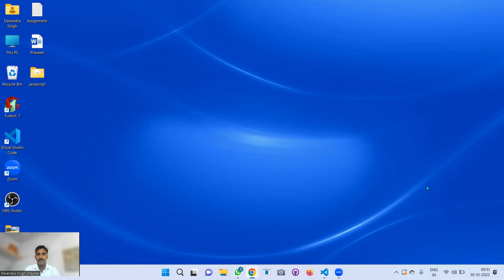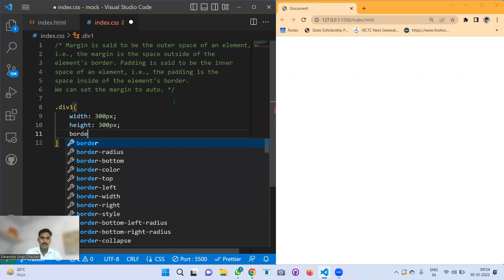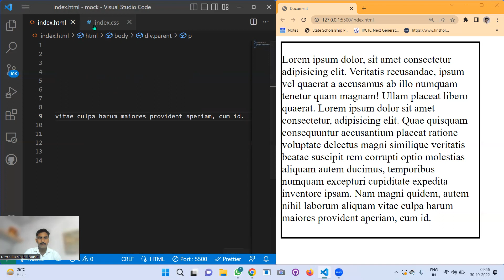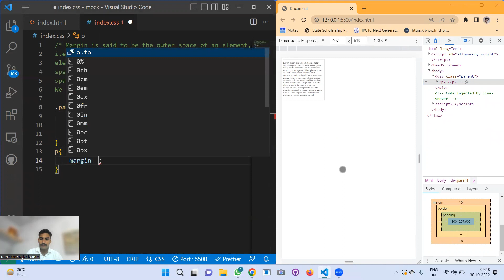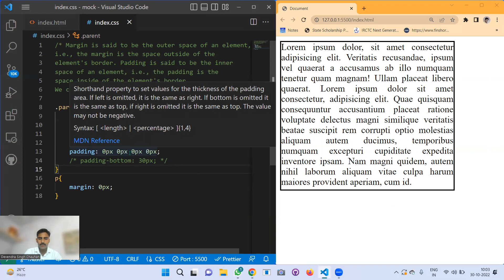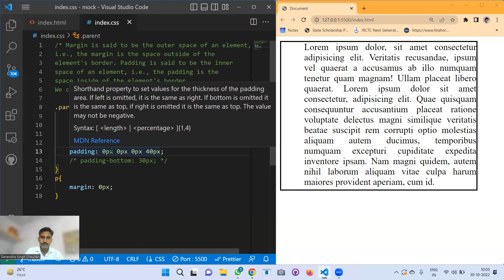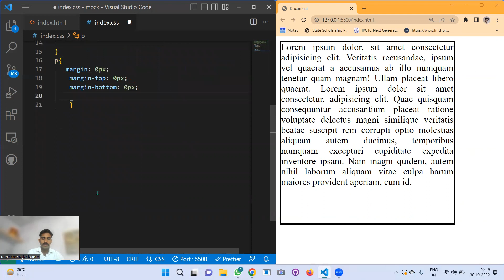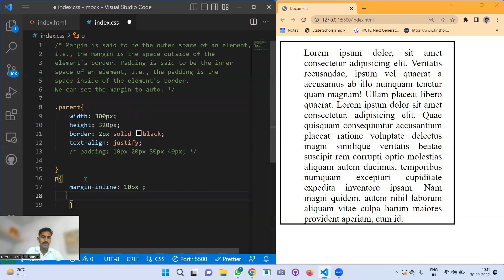Padding and Margin in css || Padding vs Margin || By Devendra Singh Chauhan